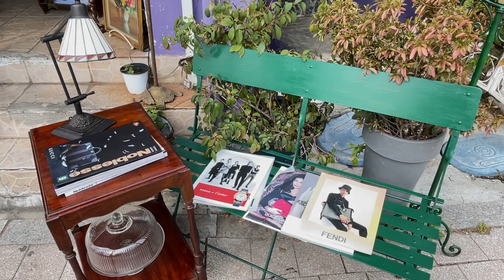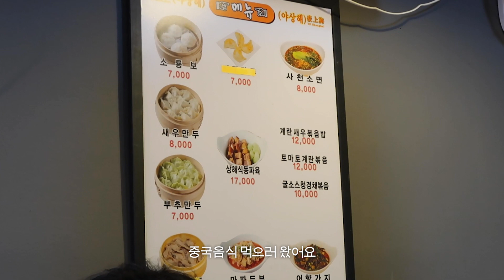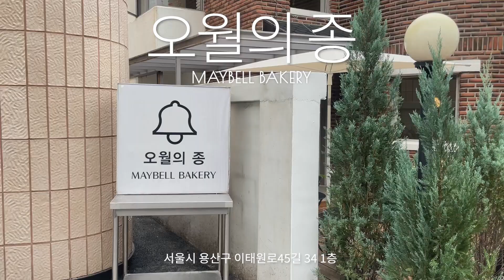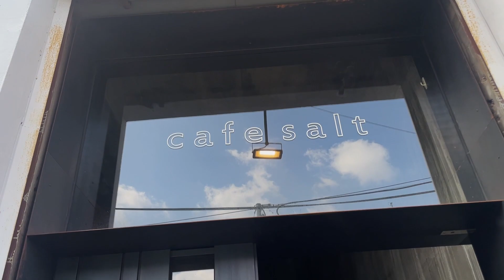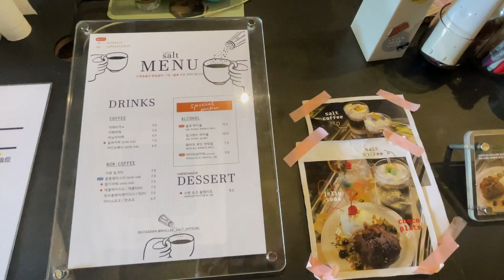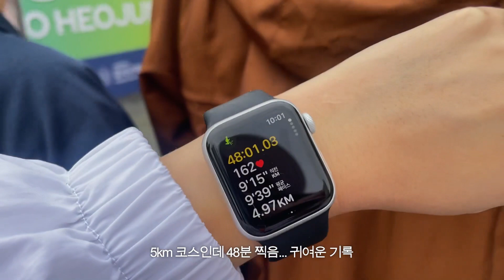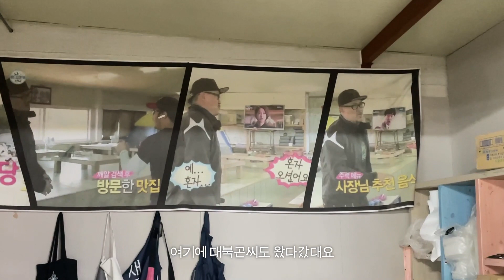vlog. 일상브이로그 (혼자 이태원 구경, 2번 울컥했던 김동률 콘서트 🥺🫧 , 가격 폭락 킹크랩 사먹기 🦀📉, 문래동)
00:00 | intro
00:14 | 이태원앤틱빈티지축제
01:33 | 야상해
02:49 | 아벡쉐리
03:37 | 김동률콘서트2023
04:21 | 노량진수산물도매시장, 킹크랩
07:07 | 문래동, 카페솔트
09:22 | 강서허준마라톤
11:00 | 서해수산, 대하
13:07 | 힐리언스선마을